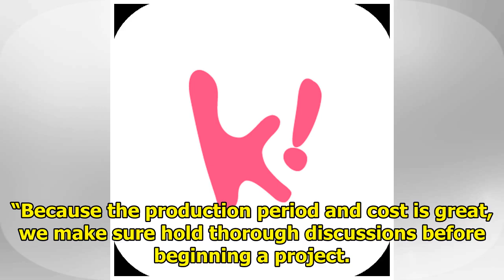BTS Could Be The First Idol Group To Be Featured In The Grevin Wax Museum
It has been revealed that BTS could become the first idol group to be featured in the Grevin Wax Mus...